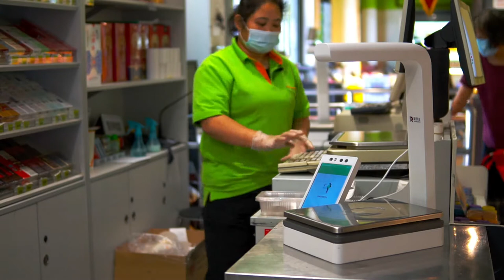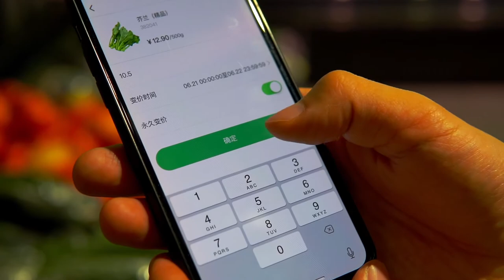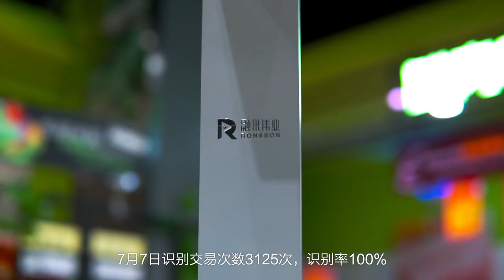AI smart scale, supermarket weighing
Scan and identify fruits and vegetables, automatic weighing and billing, one-stop supermarket self-checkout service